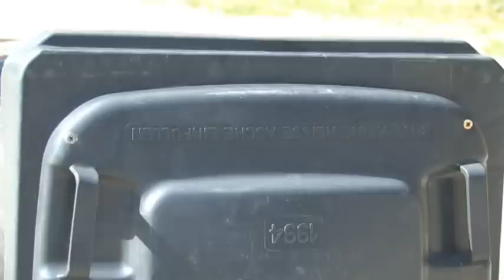Dreckeimerrennen am 28. und 29. Mai 2011 Weltcupschanze Titisee-Neustadt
Infos im Video